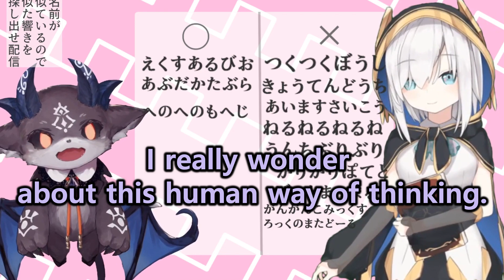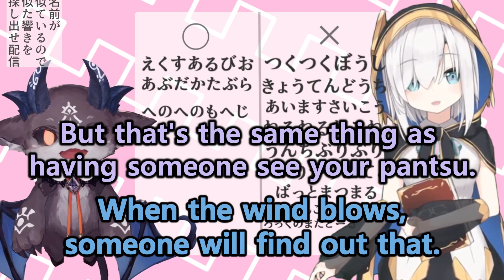"Why Wear Pantsu" Debi Asks Ars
I'm confused🤔

SOURCE
名前が似ているので同じ響きを探しだせ【アルス・アルマル/でびでび・でびる】